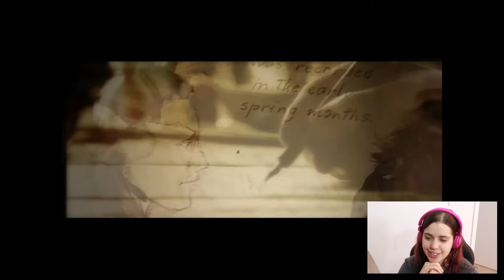The Spiderwick Chronicles- There is more to observe then little old me.. - Part 1 (The field guide )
Hello guys :) Here is a game THAT I LOVED really much and I finally got my hands on it after a long  !!! So I thought of making a series of this one :) The Spiderwick Chronicles books I loved as well as the movie and when I learned there was a game I HAD TO PLAY IT :)
I hope you enjoy as well have a WONDERFUL DAY !!!